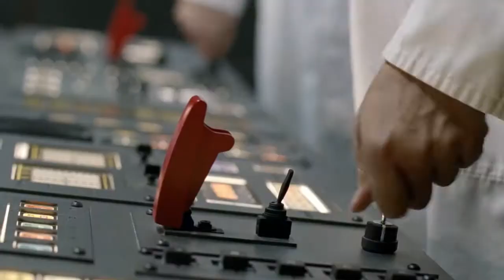Génération Planète Love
The ones don't care. The others are consternate. Young people are more advice and engage to do something. They are the Generation Planet love.

Songwriting, lyrics, piano, guitars, synth and programming, vocals & production:
JC BINETTI

Video 1: "digital district" from Showreel CC-BY
Video 2: " Anam Cara" from Beatrice Jarvis CC-BY
Video 3 : „Portugal" jc binetti CC-BY

Si j´avais appris comment te choyer
Si j´avais su me taire pour mieux t´écouter
Si j´avais ramassé tous les pétales de ton cœur brisé
Un peu plus proche de tes soucis
Qui sont les nôtres, les hommes l´oublient

Nos enfants aujourd'hui
tiennent dans leurs mains leur avenir
Mère Planète, ma goutte d´eau pleine de vie
Tous tes rêves sont à nouveau permis
Portés par des millions de cœurs  à l´unisson
pour toi Planète love, génération Planète love

Si j´avais su faire tomber ces cheminées
Si j´avais trouvé les mots pour les dissuader
Si j´avais su rallumer toutes les flammes de l´humanité
Un peu plus conscient aussi
Que c´est toi qui nous donne la vie

Tes enfants aujourd'hui
Chouette Planète, ma goutte d´eau pleine de vie

Planète love, Planète love, Génération Planète love

Quand tes feuilles ne tomberont plus en plein été
Quand nos promesses tiendront au-delà d´une année
Quand ils auront su réinventer un monde plus juste et sensé
nous redonner espoirs et envies
c´est aux jeunes qu´on dira merci

vos enfants aujourd'hui
tiennent dans leurs  mains notre avenir
belle Planète, ma goutte d´eau pleine de vie
Planète love, Génération Planète love

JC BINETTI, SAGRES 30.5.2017